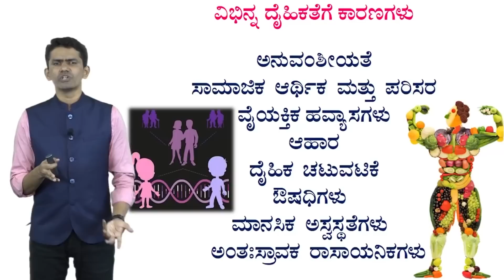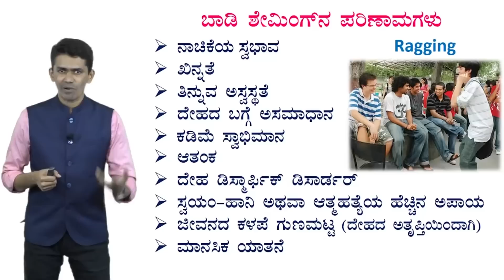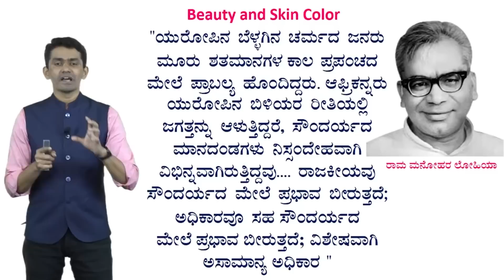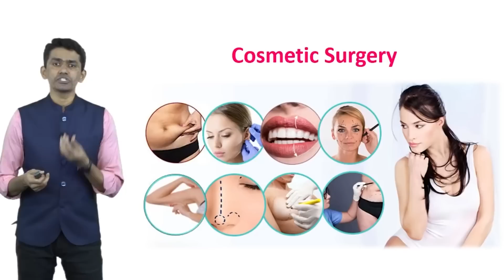Physical Fitness ಬಗ್ಗೆ ನಿಮಗೆಷ್ಟು ಗೊತ್ತು..? | Life Lesson | Body Shaming@SadhanaMotivations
How much do you know about Physical Fitness..?
Have you ever been humiliated like this in your life?
What is Body Shaming